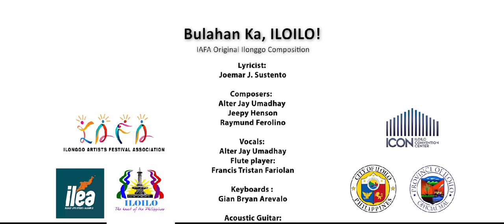BULAHAN KA, ILOILO MUSIC VIDEO | IAFA Jingle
Launching IAFA's very own,
"BULAHAN KA, ILOILO!"
Ilonggo Artists Festival Association Jingle
IAFA Music Sector
Lyricist: Joemar J. Sustento
Composers: Alter Jay Umadhay, Jeepy Henson, and Raymund Ferolino
Vocals: Alter Jay Umadhay
Flute: Francis Tristan Fariolan
Keyboard: Gian Bryan Arevalo
Acoustic Guitar: Alter Jay Umadhay
Base Guitar: Romeo Tomulto Jr.
Percussionists:
Gwennovere Besonia
Arjhaey Amalian
Zedrick Tumulak
Ullyssis Balalitan Jr.
Freddie Lopez
Louie Blas Villaruz
Genesis Sumagaysay

Ilonggo Artists Festival Association Inc (IAFA)